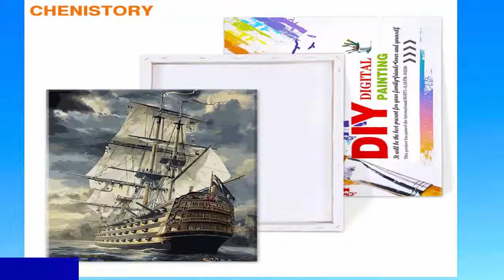CHENISTORY Sailing Boat DIY Painting By Numbers Kits Paint On Canvas || eshopars.com